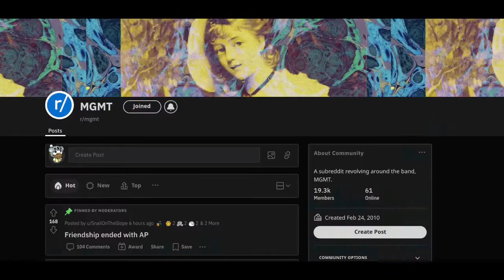MGMT's Self-Titled Deserves More Love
Hope you guys enjoyed my retrospective for “MGMT”! Next week, I’ll be returning to King Gizzard for another retrospective of one of my favorite albums by them! Which other albums should I cover?

Chapters:
0:00 - Prologue
1:09 - Introduction
1:55 - Pre-Release
2:57 - The Story of “MGMT”
6:40 - Conclusion

Credits:

“MGMT”
Produced by: David Fridmann, MGMT
Writers: Andrew VanWyngarden, Ben Goldwasser, Davey Johnstone, Denny Randell, Faine Jade, MGMT, and Sandy Linzer